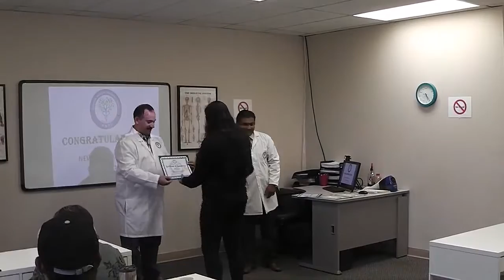ekg graduation 4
Congratulation to all of our EKg students for finishing their course.

ekg training course San Diego,EKG certification San Diego,EKG class in El Cajon